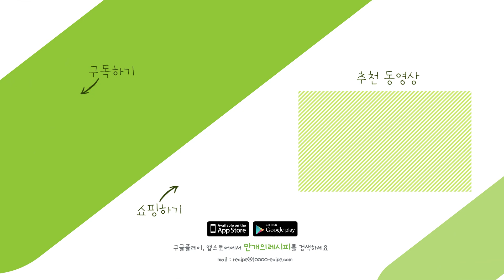보자마자 군침을 흘리게 만들었던 허니제이의 건새우김치전! | Dried shrimp kimchi pancake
보자마자 군침을 흘리게 만들었던
허니제이의 건새우김치전!

건새우가 김치전에 바삭한 식감을 줘
너무 맛있어요!

[재료]
김치 1종이컵, 건새우 1종이컵, 부침가루 1종이컵
튀김가루 1종이컵, 물 1+1/2종이컵, 식용유 적당량

[조리순서]
Step 1. 볼에 부침가루, 튀김가루, 물을 넣고 섞는다.
Step 2. 김치를 넣고 뭉침없이 섞는다.
- 김치국물도 함께 넣어주면 맛있어요!
Step 3. 건새우를 넣고 섞는다.
Step 4. 예열된 팬에 식용유를 넉넉하게 두르고 반죽을 올린다.
Step 5. 노릇하게 부쳐 완성한다.